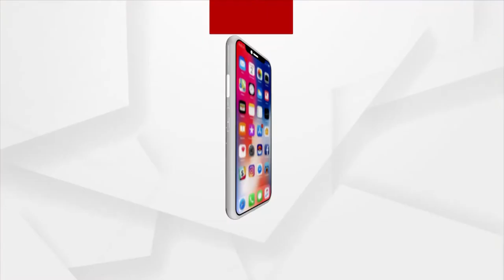ଭକ୍ତି ଜଗନ୍ନାଥ ତତ୍ତ୍ୱ [Episode 43]